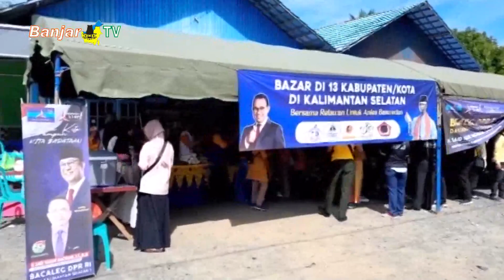BAZAR RELAWAN ANIES 500 PAKET LUDES DISERBU WARGA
Bazar bahan pokok bersama 5 Simpul Relawan Anies Baswedan digelar di Desa Sungai Landas, Kecamatan Karang Intan, Kabupaten Banjar. Aksi sosial ini ramai diserbu warga, yang ingin berbelanja kebutuhan sehari-hari dengan harga terjangkau.